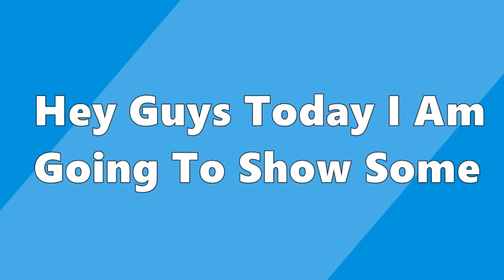Thief Simulator *ALL VALID* CODE ||2022||•Roblox Codes•||•Sshiny Shxdow•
•Hey Guys Today I Am Gonna Show You Some Codes Of Roblox Thief Simulator And If These Codes Helped Just Like And Sub Dude It's FREE So Peace I Guess:v And These Are All The Codes That Work Right Now